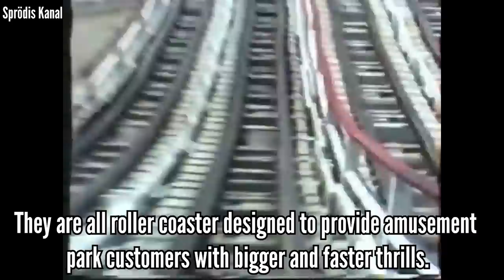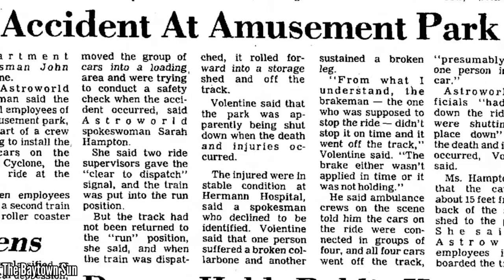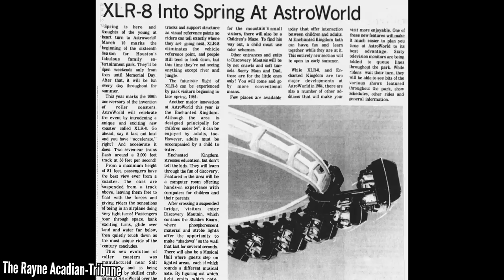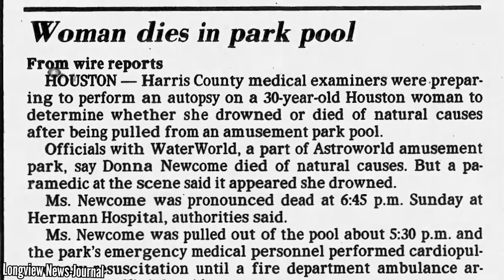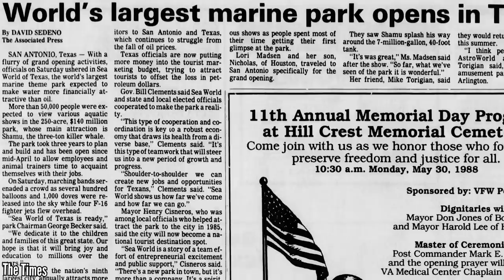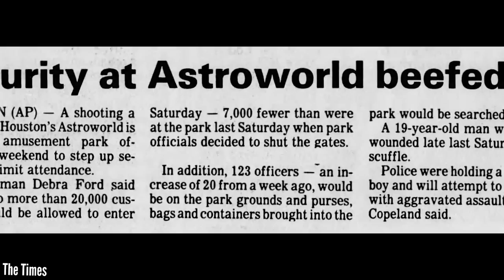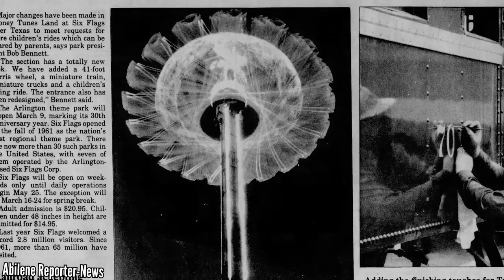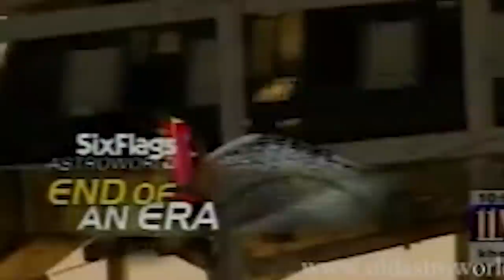The History of Astroworld - Episode 4: Master Plan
This is Episode 4 of a 5-part documentary looking at the history of Astroworld (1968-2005). This episode, "Master Plan", focuses on the 1980s and early 1990s, as Six Flags launched a new program chain-wide that defined the investments Astroworld would be receiving from that point forward.

Thanks to these channels for having such a great repository of Astroworld footage:

Passage
New Horizons
Demilitarized Zone
Long Road
The Awakening
Viking